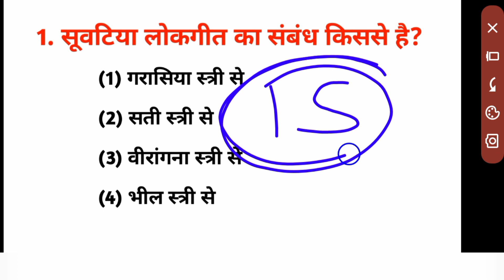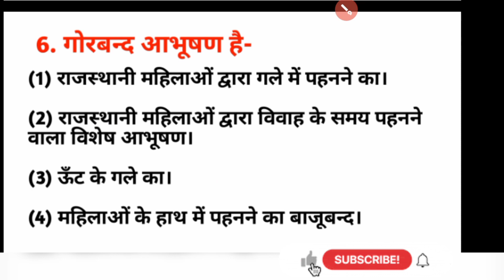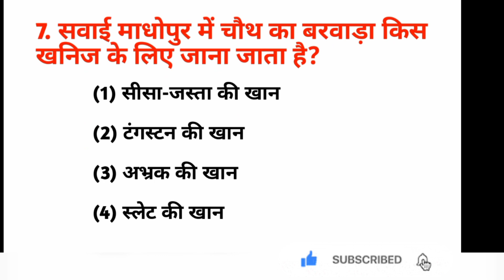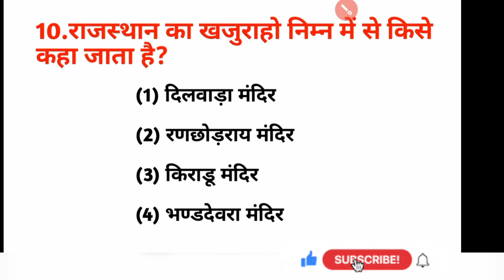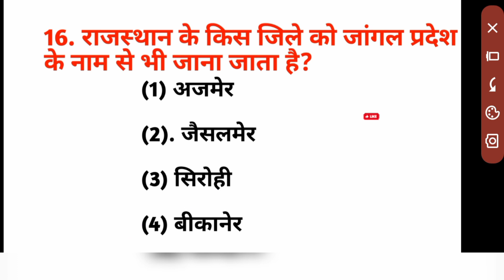cet rajasthan gk online classes 2024 | cet gk online class | new rajasthan jk